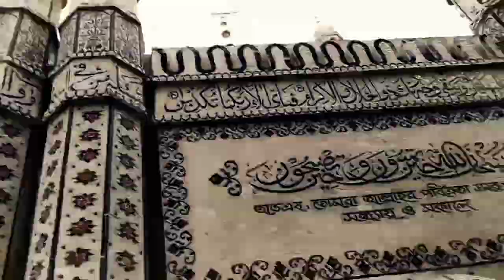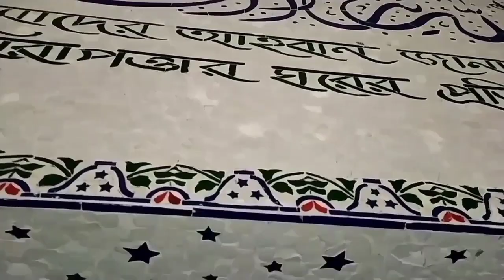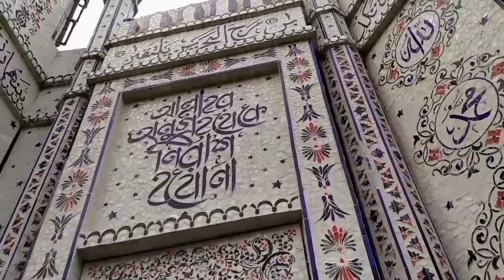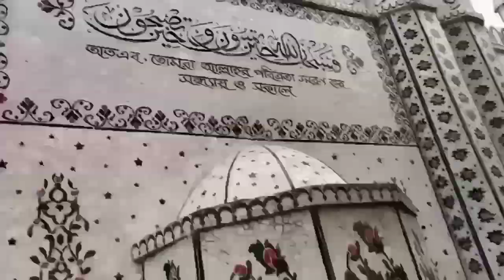কুমিল্লার গুনাইঘর জামে মসজিদ। দেবিদ্বার। কুমিল্লা। Gonaigor mosjid.Beautiful mosque in Bangladesh.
কুমিল্লার গুনাইঘর জামে মসজিদ। দেবিদ্বার। কুমিল্লা।
Gonaigor mosjid.Beautiful mosque in Bangladesh.

Camera =Md Saiful Islam Jihadi.
যাতায়াত=কুমিল্লার ক্যান্টনমেন্ট বা চান্দিনা থেকে প্রথমে দেবিদ্বার পৌরসভায় যেতে হবে।তারপর পৌরসভা থেকে দুই কিলোমিটার পশ্চিমে গুনাইঘর নামক গ্রামে এই মসজিদ নির্মিত।
যাতায়াত =দেবিদ্বার থেকে সি এন জি বা অটো রিক্সায় যেতে হবে।